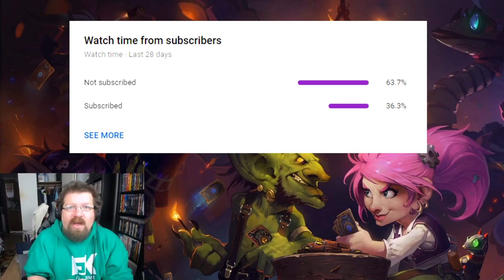Top 10 Most BROKEN decks of ALL TIME in Standard! | Scholomance Academy | Hearthstone